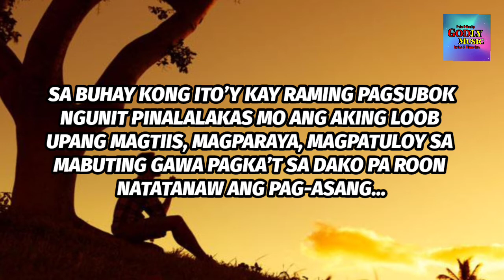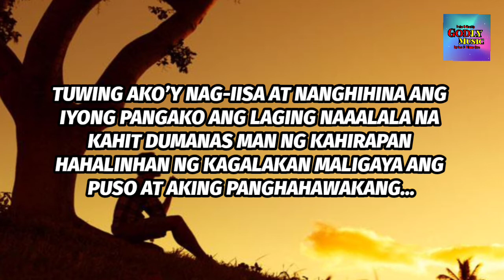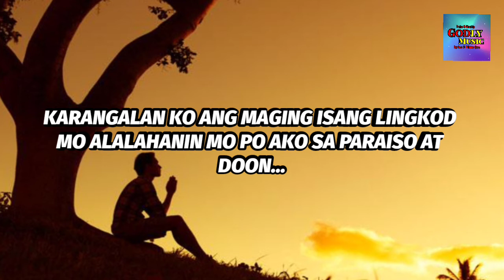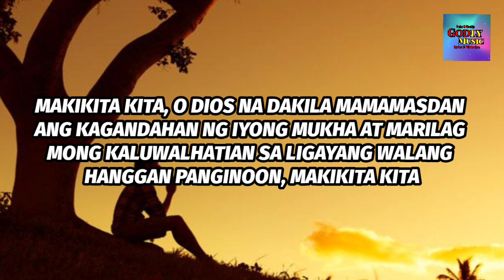Makikita kita_Asop(Minus One)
Facebook.com/AudiBibleOfficial

Instagram.com/audibibleofficial

Twitter.com/audibible